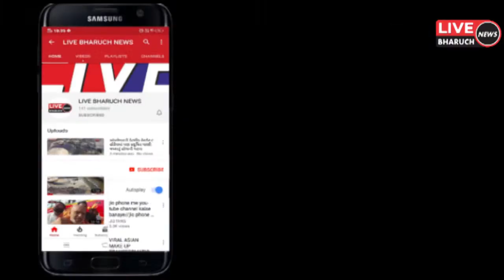હોસ્પિટલમાં મધ્યરાત્રીએ લાગેલી ભયંકર આગમાં 12 દર્દીઓ સહિત 15 લોકો બેડમાં બળીને ખાકનું અનુમાન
LIVE BHARUCH NEWS 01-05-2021/હોસ્પિટલમાં મધ્યરાત્રીએ લાગેલી ભયંકર આગમાં 12 દર્દીઓ સહિત 15 લોકો બેડમાં બળીને ખાકનું અનુમાન